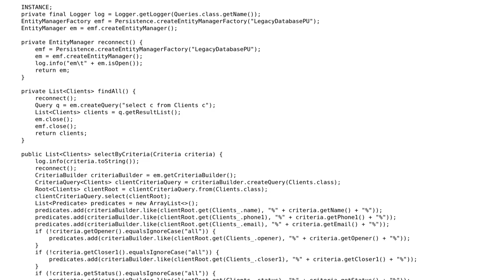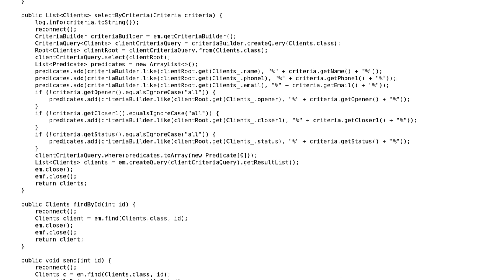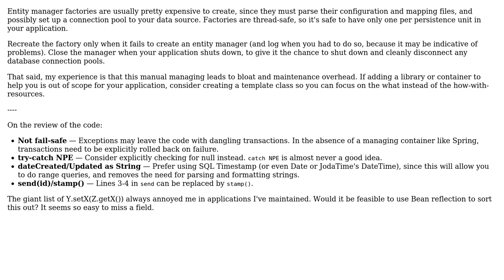Code Review: JavaSE client: is this how to get a new JPA EntityManager each time? (DAO)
With thanks & praise to God, and with thanks to the many people who have made this project possible! You are responsible for your own actions.